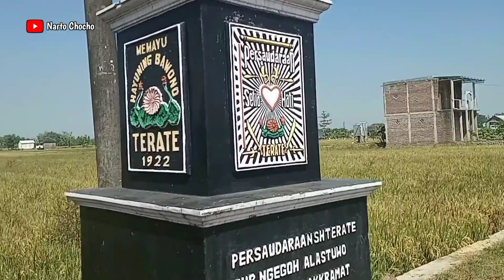Panen Padi MT 2 - 2023 Ngegoh Alastuwo Kebakkramat Karanganyar Jawa Tengah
Kombi Bimo 102 Bintang Perkasa Group
Pindah Lahan Naik Turun Truck Ragasa

Operator Mas Ambon